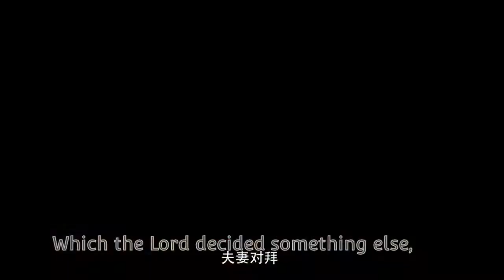Truth Or Dare 2021 Hindi/Urdu Trailer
And Share our video with your friends 😉😉😉